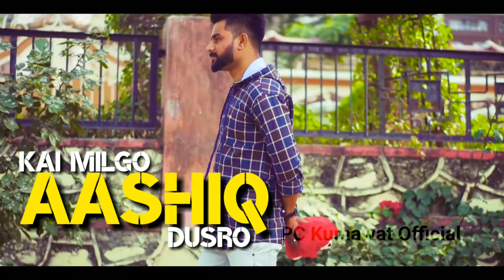suru suru me pyar Kari thi milba aati khet mein